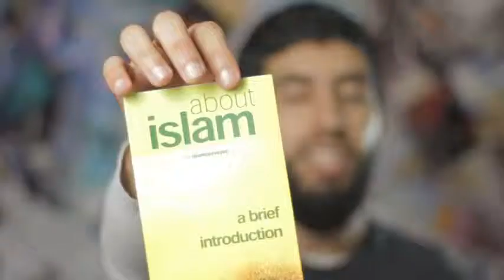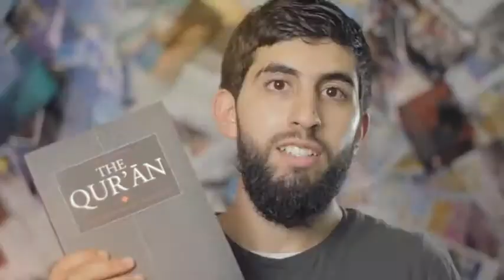NoHaters - Why you will love Islam 2014